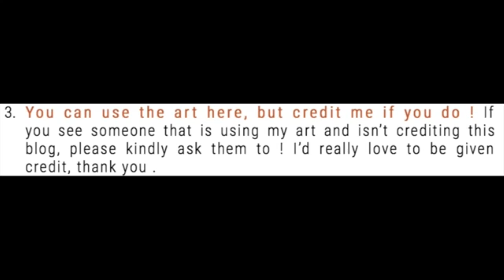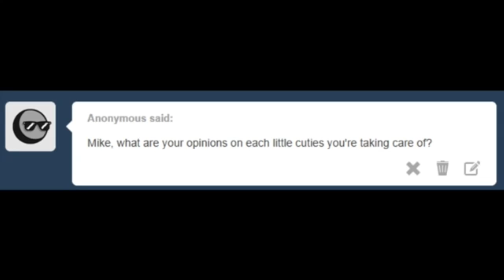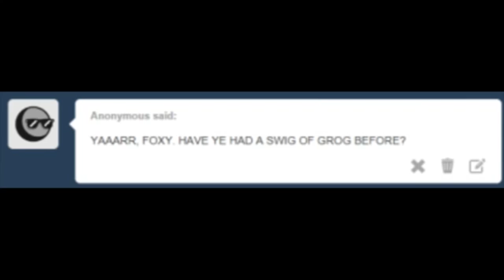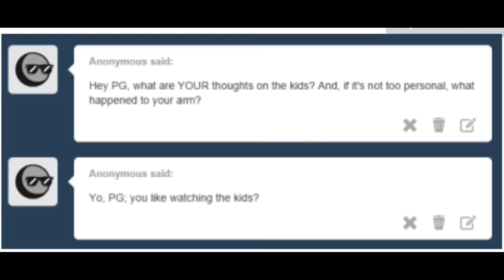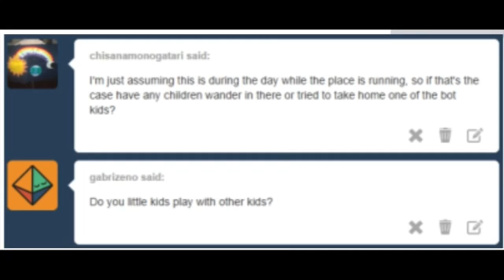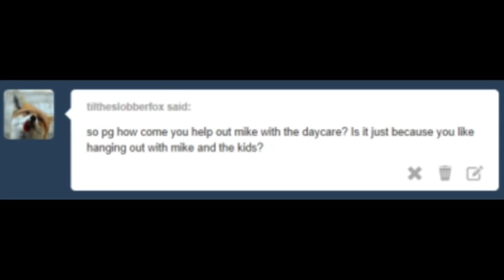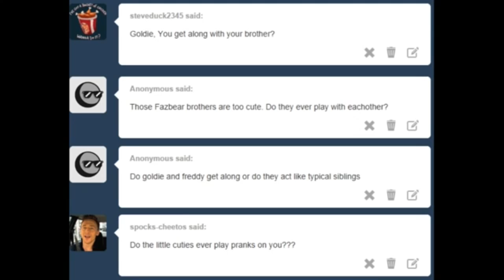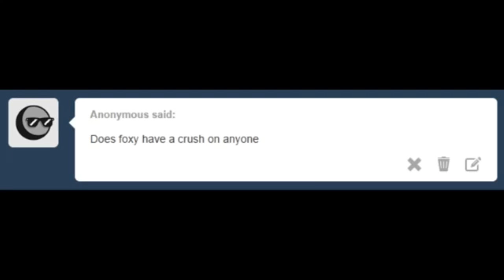NFP and PG react to Fazbear Daycare (tired and a little sick)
Original video belongs to the owner.

Intro: Outside ( Liu remix ) by Calvin Harris Ft Ellie Goulding

Outro: Pit of Vipers by Simon Curtis